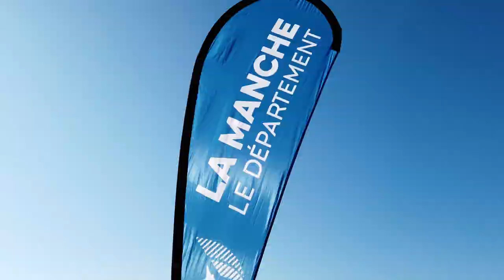Ocean Race des Vikings 2023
Samedi 24 et dimanche 25 juin 2023

Musique : "Origami" par The Geek x Vrv (2016, © Embrace Records)